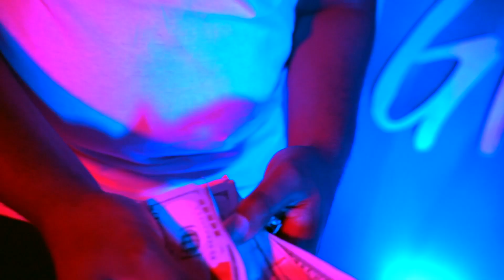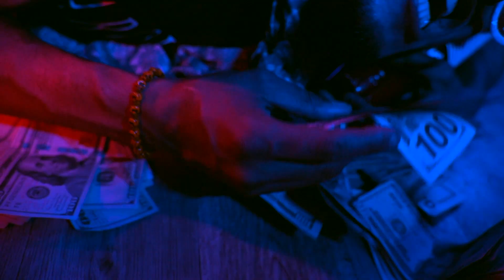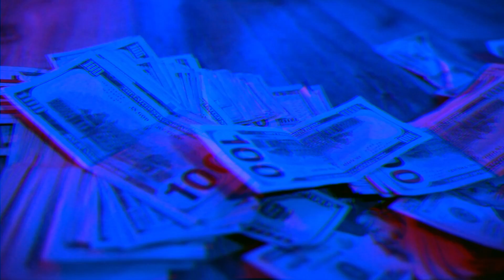T.I.M Tim - Back at It (MUSIC VIDEO)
BEAT BY RAESAM

EDITS BY @23Cups